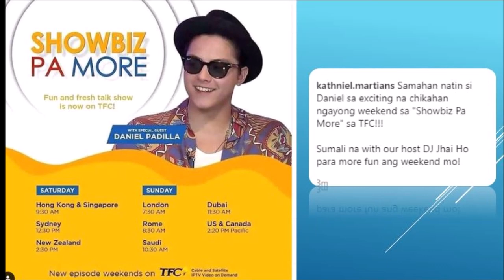KATHRYN SINABI KUNG BAKIT LUMIIT ANG ILONG AT DJ MAY BINITAWANG SALITA PARA SA KAPATID NA SI LELA